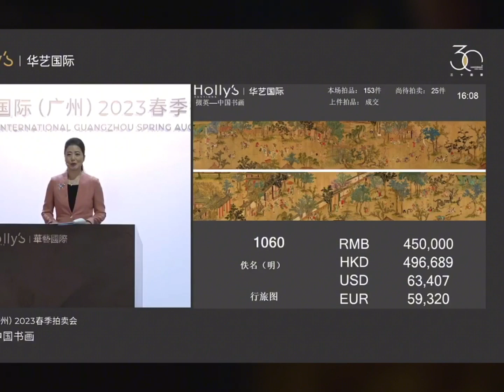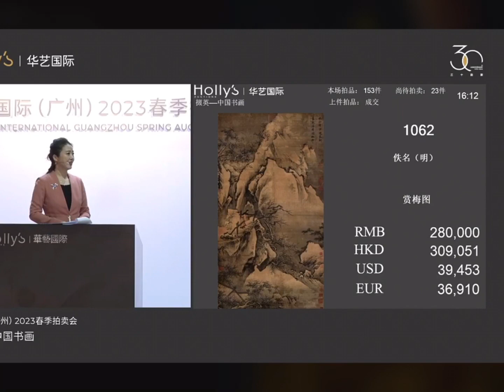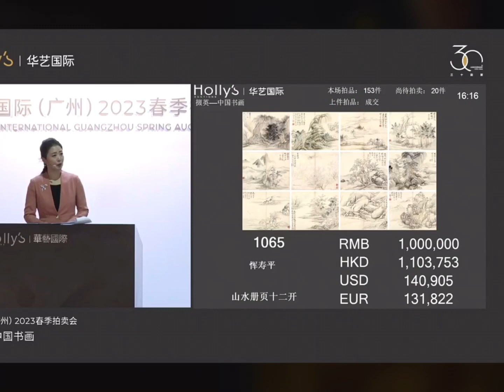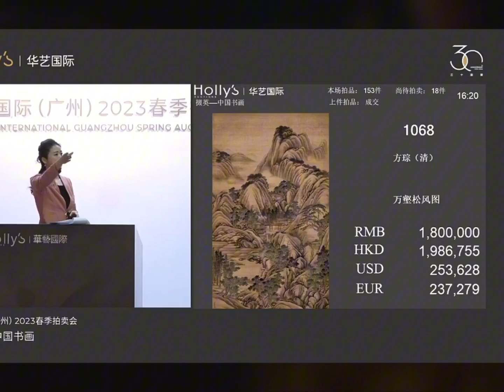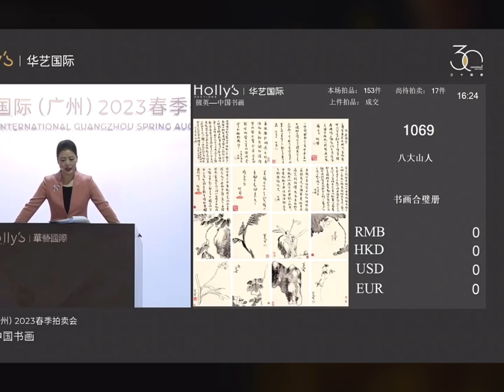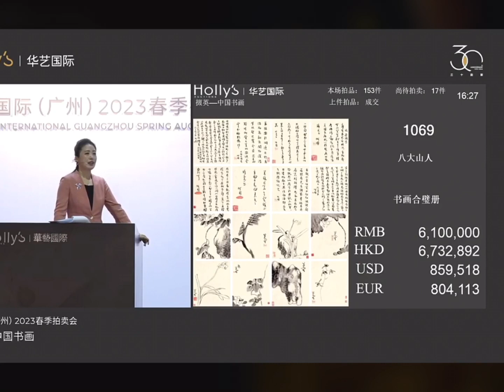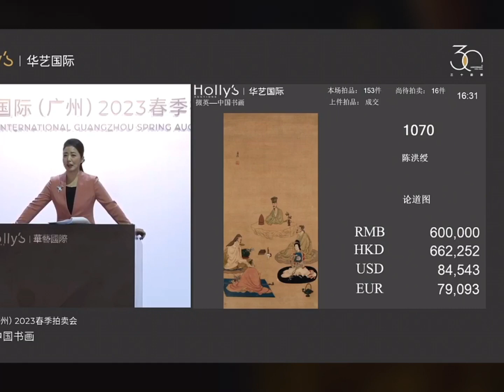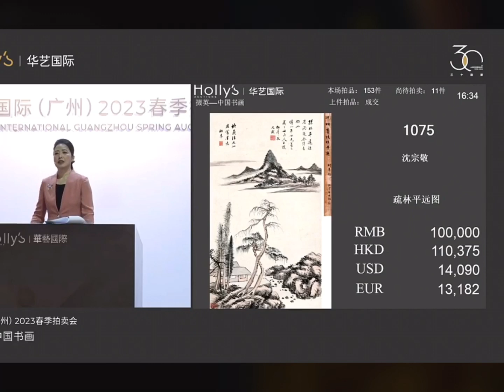#00163 Auction, Traditional Chinese Painting and Calligraphy (4)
Guangzhou Huayi Spring Auction, Traditional Chinese Painting and Calligraphy (4), June 4, 2023